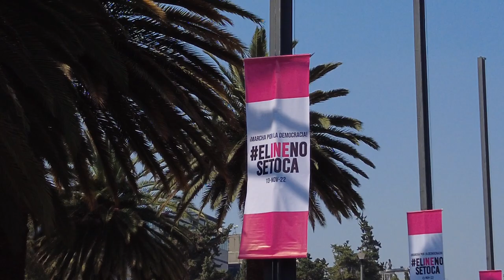Marcha por la Democracia, INE no se toca.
Concurrida y nutrida fue la marcha por la democracia de México, en defensa del INE, cientos de miles de ciudadanos salimos a marchar del ángel de la independencia hacia el monumento a la revolución .